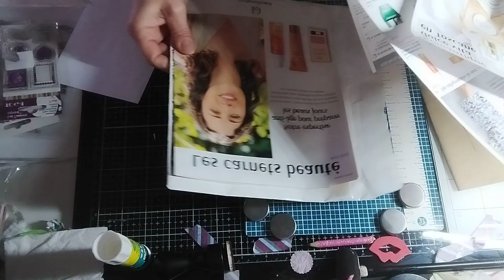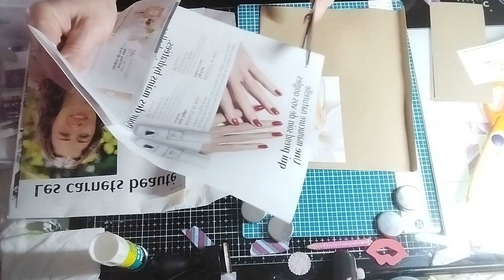junk journal @mode#beautė💅.11)ėphėmėra"rėcup"💌